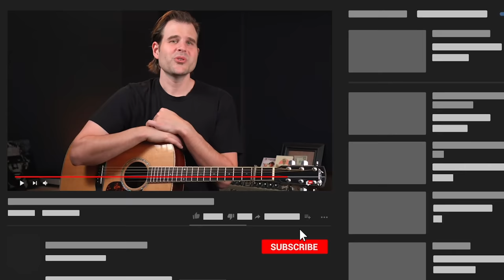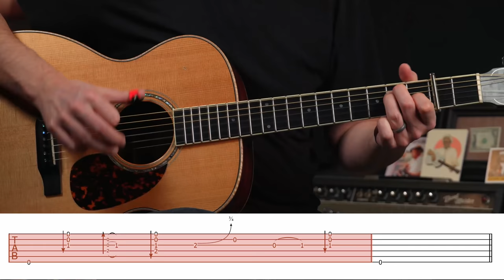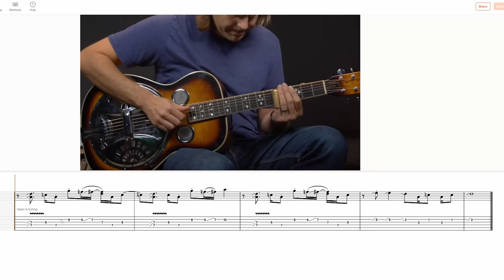3 Fantastic Delta Blues Licks from the Master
Charley Patton is called the Father of the Delta Blues for good reason.  His music is raw, powerful and just plain entertaining.

In this lesson, we'll take a look at three licks from some of his best tunes.

1. Green River Blues
2. Rattlesnake Blues
3. Pony Blues

I hope you enjoy getting these guitar tricks from the Master down on your guitar!

Good luck and...

Play On!

John

POSTING SCHEDULE
New Acoustic Blues guitar lesson posted every single Tuesday.